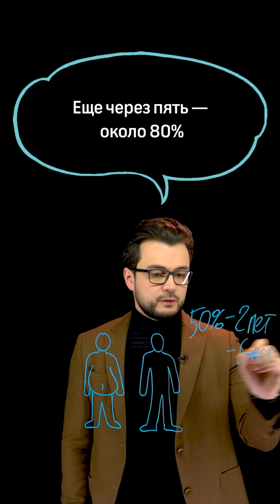Почему легко растолстеть после похудения | «Научпоп» с Эльдаром Рахимовым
Почему люди легко набирают вес после похудения? Можно ли с этим справится и как голод связан с нейронными связями - расскажет Эльдар Рахимов в рубрике «Научпоп».